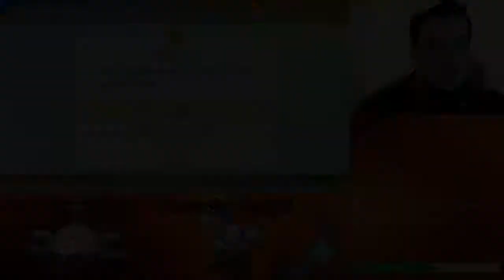LGE Shiny Badge Quest Ep 15: This Gym is Toxic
Join me on a quest to obtain shiny Pokémon and beat Let's Go Eevee.

Rules:
Only Shinies can be used.
You can get a new shiny before every gym battle.
Team members can be interchanged.